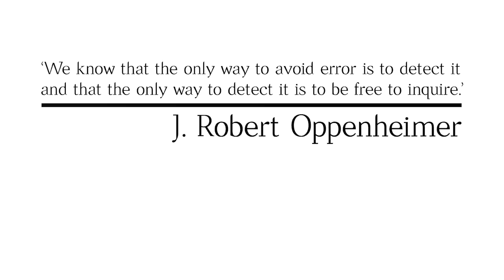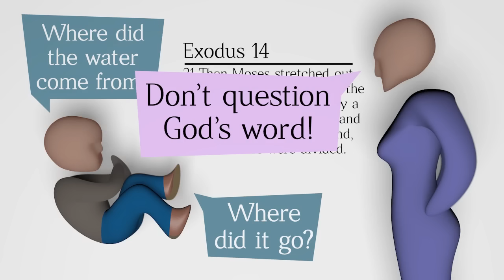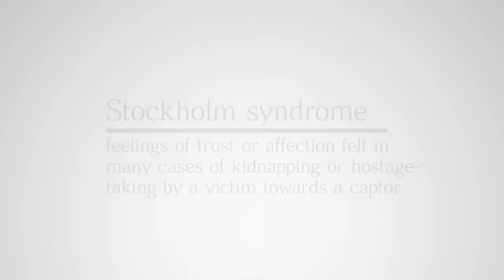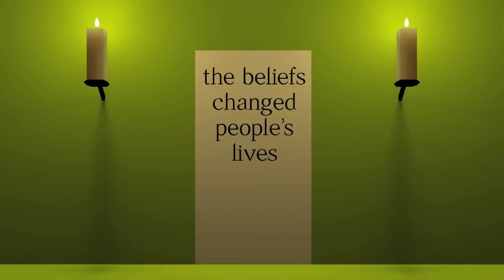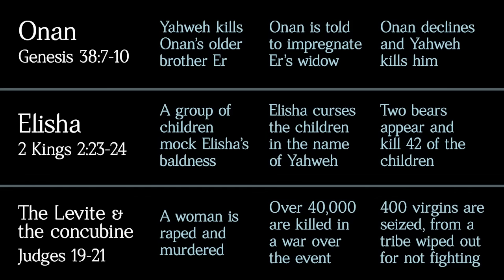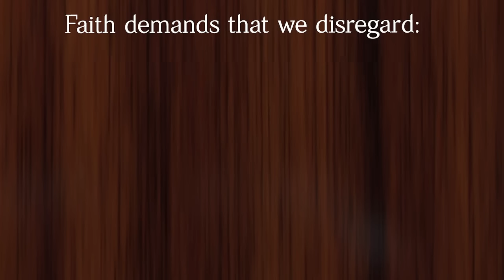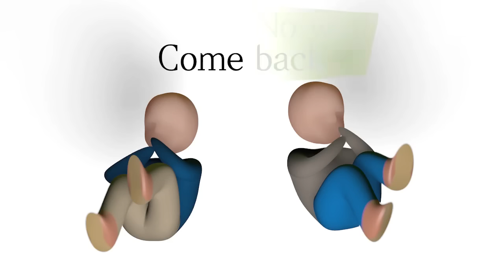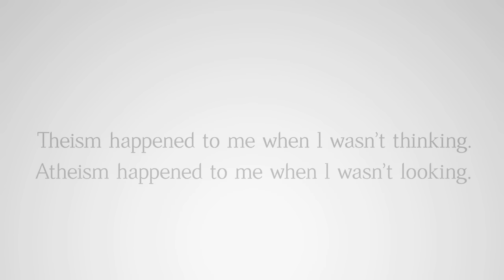losing faith | my departure from theism [cc]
A timeline of some key memories around my personal experience of religion, running from my earliest memories to my emergence into atheism.
opening quote:
We know that the only way to avoid error is to detect it and that the only way to detect it is to be free to inquire.
subtitles
Arabic: [anonymous]
Brazilian Portuguese: Aymar Pescador Jr
Bulgarian: Djeitko
French: Pierre Morot
Indonesian: Azzedine Al-Razi
Polish: Karol Chrząstek
Russian: Sergey Savelyev
Slovak: Peter Ščigulinský
Spanish: Spanish Subs, Mau Jo
Note regarding the fallacious accusation that I distort Christianity in my videos.
There's great irony in the constant accusations I've had over the years that my critiques distort or 'strawman' Christianity. They don't. I convey what was explicitly conveyed to me by other Christians — messages I've queried with them, often in depth. I don't give my own interpretations — just the ones Christians give me. So when a Christian says I'm distorting Christianity, they're in fact accusing other Christians of distorting Christianity. By the way, the critiques in the video are specific to my childhood — I've of course countered other interpretations since then.

I won't accuse these Christians of shifting the goalposts — like strawmanning, an accusation of goalpost shifting is only valid if it's being done between the specific parties making the arguments. If one Christian puts forward one interpretation, a second Christian isn't goalpost shifting by presenting another different view — two different views are being presented by separate agents. By the same principle, if a Christian presents a view and I misrepresent that view back to that individual, I'm strawmanning. But if I accurately present that view, then other Christians come along and disagree with it, I haven't strawmanned them because I wasn't responding to them but to the first Christian. If I ever said 'All Christians believe X' and they didn't all believe X, then I could possibly be accused of strawmanning — but I don't use that language because I'm aware of the vast conflicting diversity of Christian beliefs. And that awareness originates from my experience as a Christian myself.
Note regarding the false accusation that I’ve lied about my own thoughts/experiences.

1) Some theists have stated Christians don’t act in the hateful ways depicted. This seems to be based on 'no Christian I've ever met' reasoning. First, to suggest the tiny sample you've met represents every Christian is an obvious hasty generalisation fallacy. Second, even regarding the Christians you've met, you don't know what goes on behind closed doors. Third, try pretending to be an atheist sometime — it might be an eye-opener. If you want to be taken seriously, don't deny plainly evident realities. I can freely admit that some atheists abuse theists. It’s plainly evident reality. I’m not obliged to deny or defend them just because I'm an atheist.

2) Some theists claim my questions about Noah and the ark around age six were lies — I was too young. Wrong.

My brother and I were lumbered with a bizarre myth when we were born. Doctors told our parents that being identical twins we’d always lag behind other children — twice the brains meant half the intelligence. In fact, we showed the opposite pattern. Our father recalled a hilarious moment when a doctor gave us some puzzles and said it would be years before we could solve them — then turned to see we already had.

We scored consistently ahead of our age in reading and vocabulary. A head teacher once chastised our parents for helping with our work — she didn’t believe we knew the words we used. She then had to eat her own. In our 11+ exams, we both got 99% and were accused of copying each other. We were cleared when it was discovered we got different answers wrong — oh, and took the exams in different rooms. I could go on. Have a think what it’s like for naturally bright children to be repeatedly suspected and accused instead of encouraged. No surprise I later learned to coast in school — performing to an average level to blend in.

The water cycle wasn’t part of the formal curriculum until around age 8. But my interest in clouds led me to find out about it sooner. I know — unbelievable isn’t it. I was given a poster by a teacher showing all the processes. Noah and the ark was part of a school performance when I was around six, in which I sang a song called ‘40 days and nights’. The play and the poster led to my question about where the water went.

It’s ironic that theists who’ve accused me of lying expect atheists to believe their claims of gods’ existence for which they provide no commensurate evidence — but refuse to believe in the existence of bright children. They're headed for a real shock when they discover distribution curves.